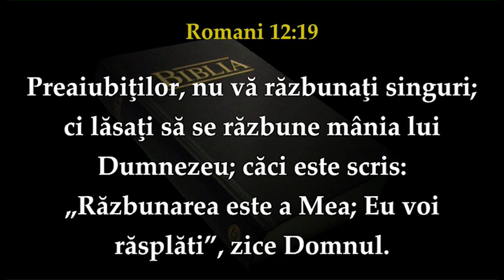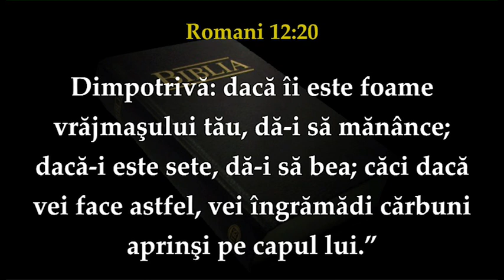Marius Livanu - Iubirea, ca decizie